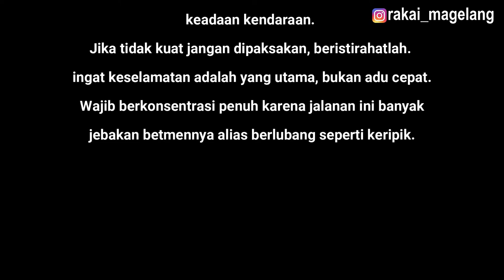Ke Bali naik Binter Merzy 83 Part 2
! WARNING!
Video ini menggunakan suara asli dari handphone jadi agak kemresek karena hembusan angin saat perjalanan.
Mau tau bagaimana perjalananku ke Bali Naik Binter Merzy???
Cekibrot!